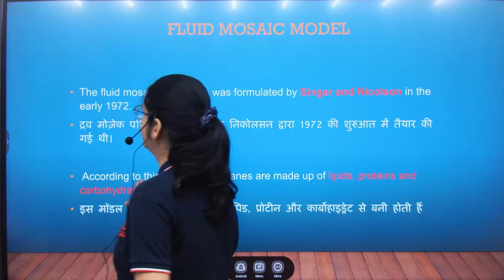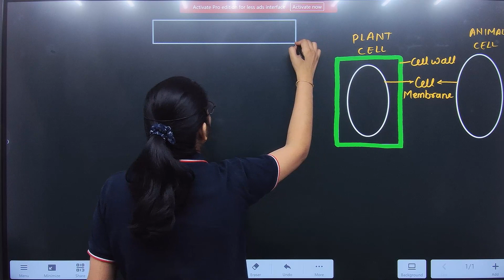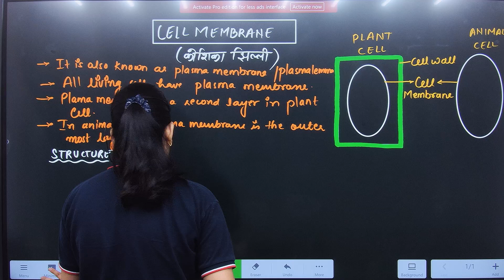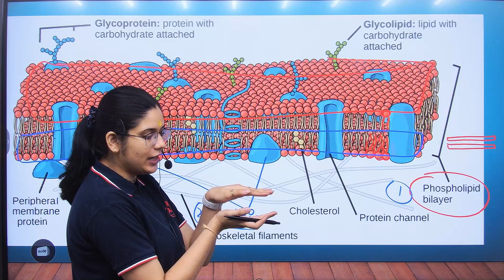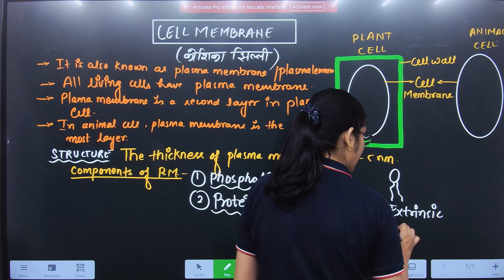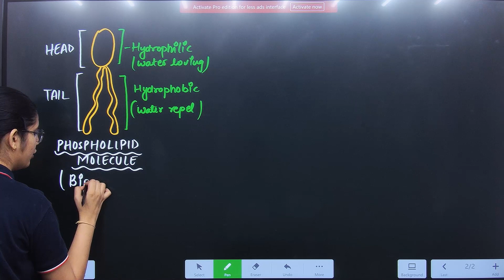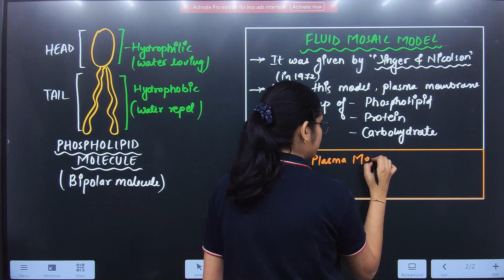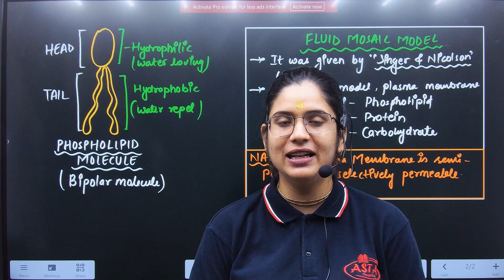NDA - I 2024. (CELL BIOLOGYPLASMA MEMBRANE & PROTOPLASM LECTURE 05) - BY PRANJUL MAM.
Asta Education is one of the few premier institutes NDA exam

We have a proven track record of almost 100% results in the NDA exams. ASTA Educational And Publication House Pvt. Ltd. has been constantly putting in comprehensive effort for more than a decade and has a spectrum of successful candidates.

✔️Physical training
✔️Hostel Facilities
✔️Mock Test Available

Phone Number :- (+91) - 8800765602 | 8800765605